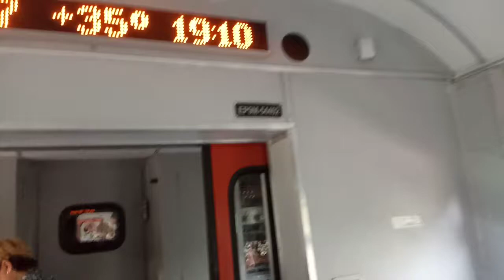"что тут нажать? вопрос специалистам из Песковки" открытий шкаф моторного вагона эр9м-544